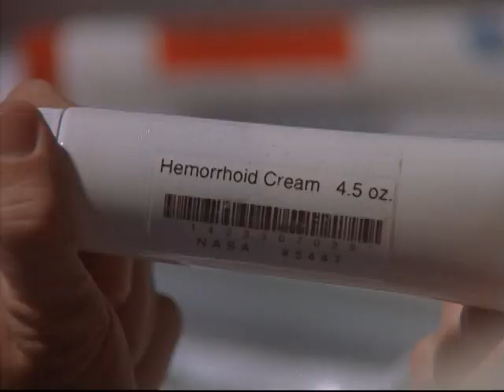RocketMan 1997-Fred makes dinner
Fred makes dinner for bill and julie but ulysses the chimp has other planes.